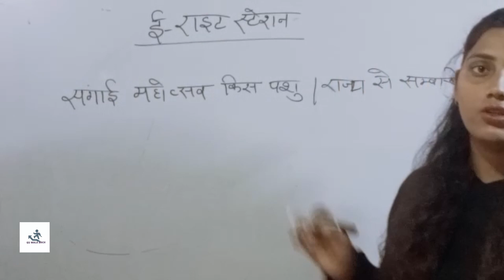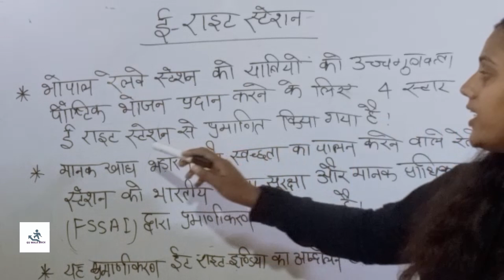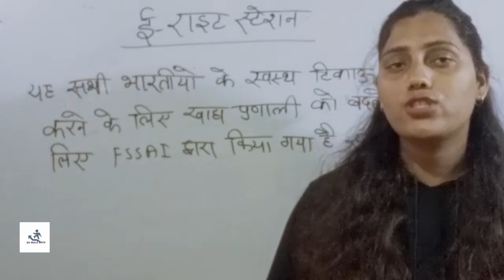E right railway station upsc ssc gd#gk currentaffairs the Hindu November 16, 2022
thehindueditorial

thehindueditorial